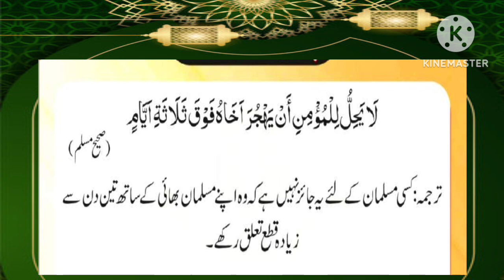hades e pak ..صلی اللہ علیہ و آلہ وسل ۔۔18